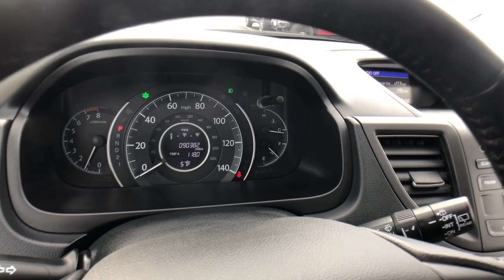2014 Honda CR-V Vestal, Binghamton, Ithaca, Johnson City, Big Flats, NY H554186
Gray Used 2014 Honda CR-V available in Vestal, New York at Miller Auto Team. Servicing the Binghamton, Ithaca, Johnson City, Big Flats, NY area.

Gray 2014 Honda CR-V EX-L AWD 5-Speed Automatic 2.4L I4 DOHC 16V i-VTEC AWD.Recent Arrival! Odometer is 4833 miles below market average! 22/30 City/Highway MPGAwards:* 2014 KBB.com Brand Image AwardsKelley Blue Book Brand Image Awards are based on the Brand Watch(tm) study from Kelley Blue Book Market Intelligence. Award calculated among non-luxury shoppers. Kelley Blue Book is a registered trademark of Kelley Blue Book Co. Inc.Reviews:* Abundant passenger and cargo room; good fuel economy; user-friendly controls; ample standard tech features; strong crash test scores. Source: Edmunds* The 2014 Honda CR-V is as comfortable mushing through unplowed streets as it is circling the flea market ready to haul home some vintage antiques. Excellent fuel economy a very reasonable price and a near flawless repair record should seal the deal. Source: KBB.com* The 2014 Honda CR-V has a modern aerodynamic look with sweeping lines exciting body sculpting and a dramatic profile. It has enough attitude and ability to get you around town and then tackle the open road and the great outdoors. The CR-V comes equipped with a 2.4-Liter i-VTEC 4-Cylinder engine with 185 Horsepower and a 5-Speed Automatic Transmission. It has a rigid unit-body structure coupled with taut suspension tuning which give it impressive handling characteristics. For ultimate 4-season security the 2014 CR-V is available with Hondas Real Time All-Wheel Drive with Intelligent Control System that smoothes out initial acceleration and can transfer up to 100 percent of torque to the rear wheels if necessary. The CR-V is very fuel-efficient and can get up to an EPA estimated 31 MPG Highway when in two-wheel drive. Hit the green ECON button and the vehicle makes adjustments to its systems so they can be more efficient. Then you get feedback as you drive from Eco Assist to let you know how efficient your driving is. Honda has placed bars around the speedometer and the longer you keep them in the green the farther you can go on a tank of gas. The 5-passenger CR-V remains modestly sized on the outside but is extremely roomy inside with a rear seat that accommodates adults and a proper-sized cargo area. Special attention is paid to driver comfort with supportive front seats that flank an accommodating center console punctuated by two big cup holders. A large covered center stow bin houses USB and auxiliary inputs as well as a 12-volt power point. Finally its large single-piece liftgate coupled with a significantly lower lift-over height eases loading and unloading chores. Check out the 2014 Honda CR-V Today! Source: The Manufacturer Summary